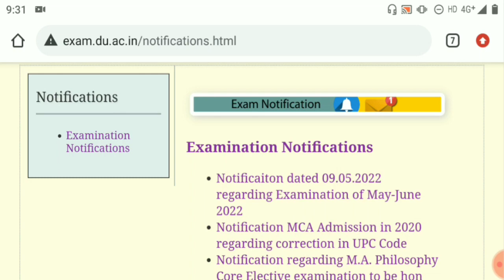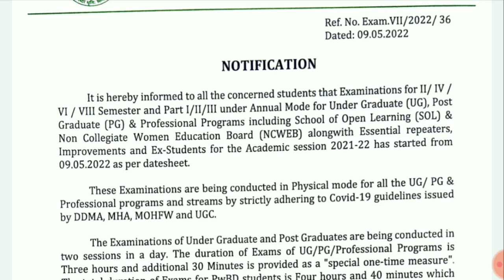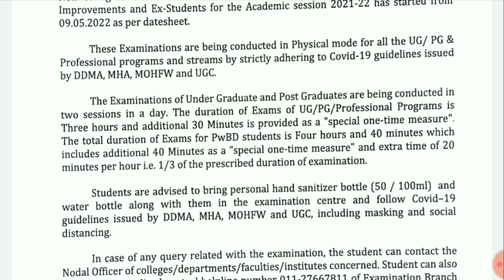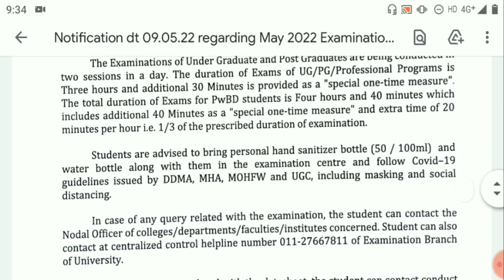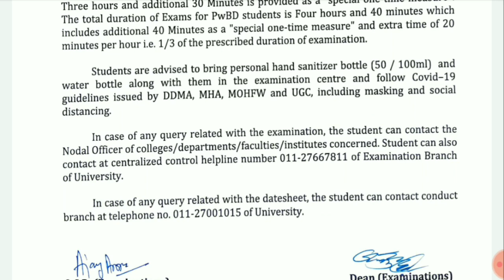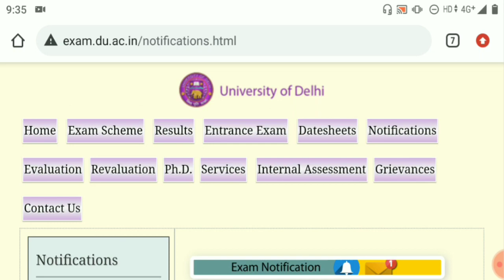DU Offline Exams Important Guidelines Release 2022! DU 4th & 6th Semester Exams Guidelines 2022!